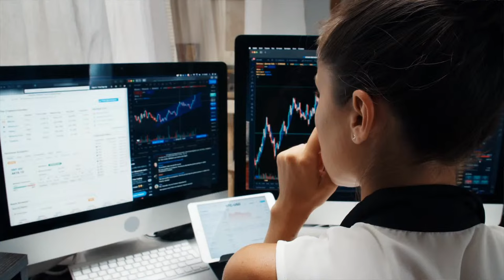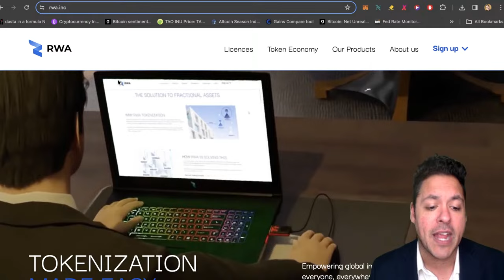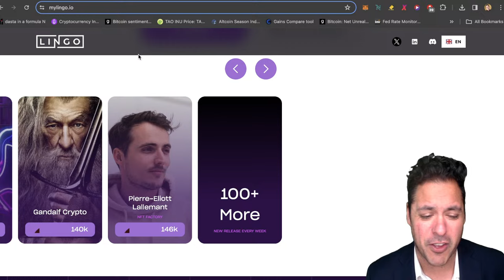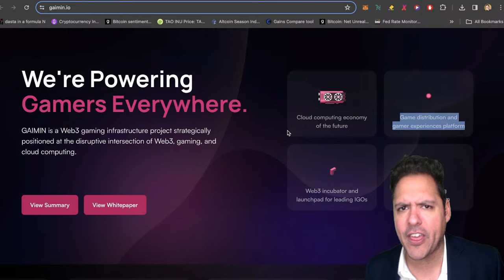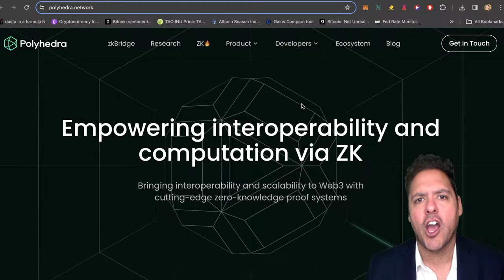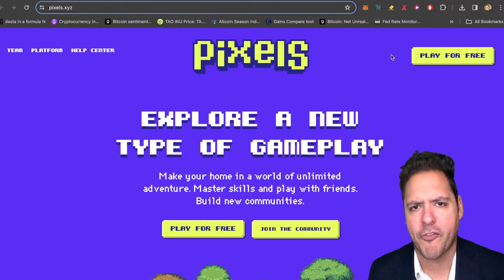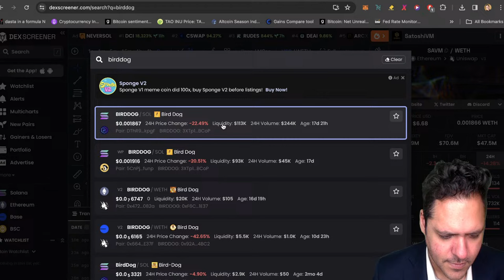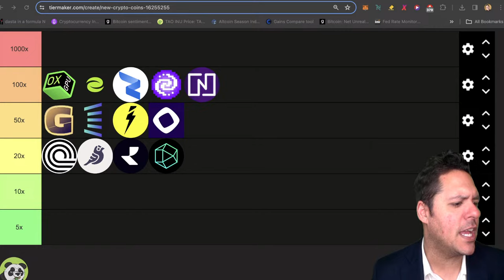🔥10 MILLIONAIRE-MAKER Altcoins With 100-1000X Potential?! (ACT FAST!) 🚀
altcoins ai crypto 🔥10 MILLIONAIRE-MAKER ALTCOINS With 100-1000X POTENTIAL?! (ACT FAST!) 🚀

The Crypto market is in a bull trend. Now is a great time to buy before the hottest altcoins go parabolic.

Suppoman is a Crypto news/opinion channel that brings you the market updates, technical analysis and 100x potential Altcoins.

This information is what was found publicly on the internet. This is all my own opinion. All information is meant for public awareness and is public domain. Please take this information and do your own research.oohf